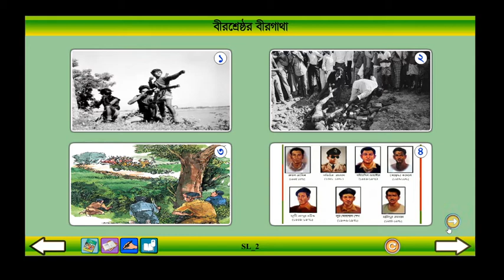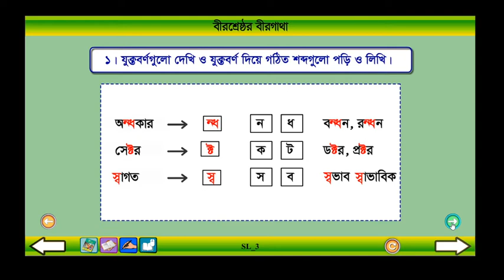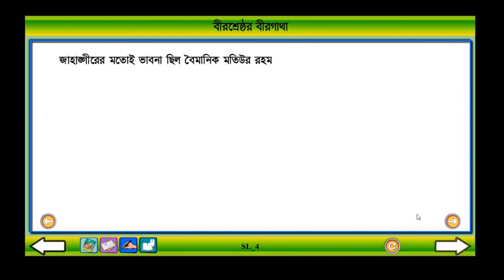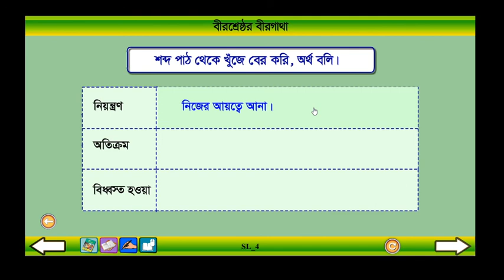Class 4 Bangla Bir serestor birgatha Part: 1।বাংলা ৪র্থ শ্রেণি বীরশ্রেষ্ঠের বীরগাথা পর্ব : ১